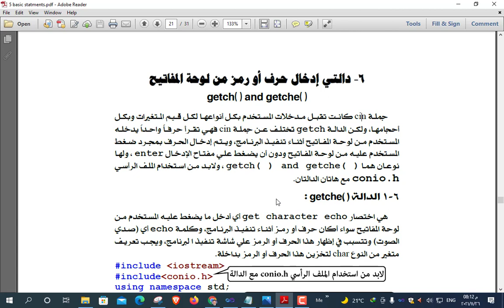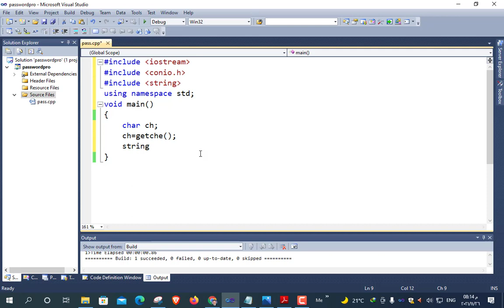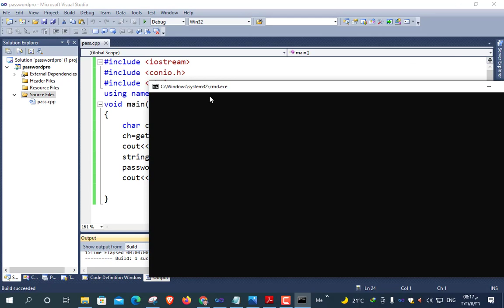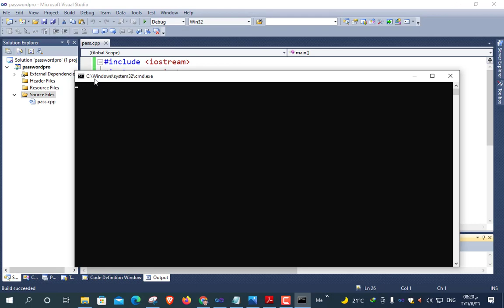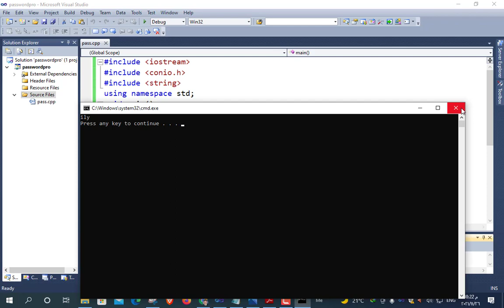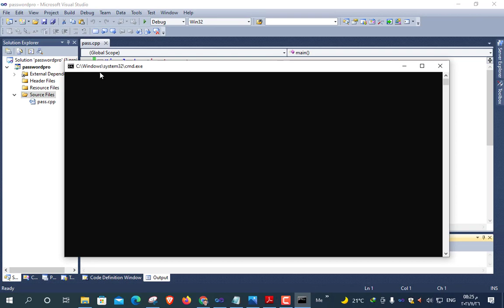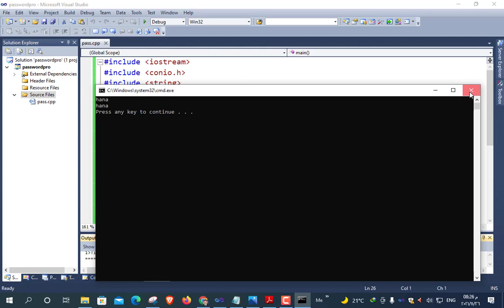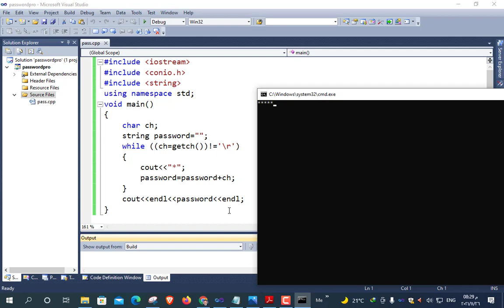الفرق بين الدالتين getche and getch من خلال برنامج كلمة المرور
getche and getch in C++